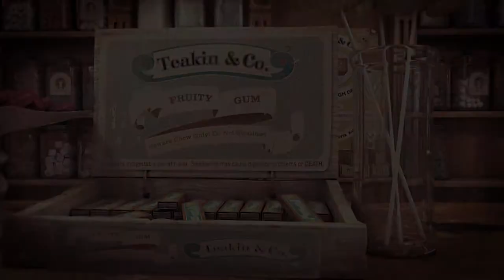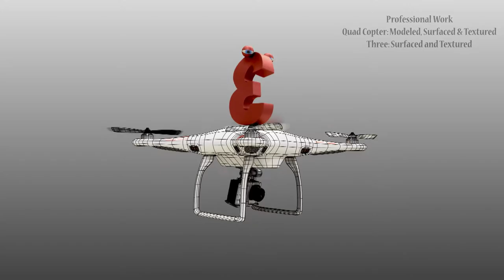Modeling and Look Dev Reel 2014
All elements disregarding the last piece on this reel were created by Jessica Sommerville.